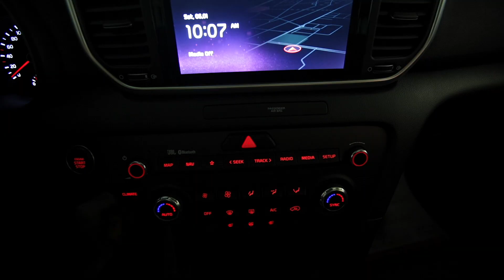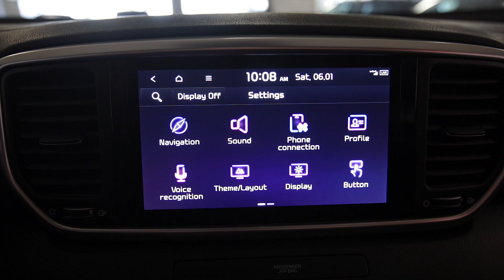Kia Sportage km.45867 2020 136cp AWD cod intern 9623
Vin: U5YPH812HML936445
Marca: Kia
Model: Sportage
Rulaj: 45867 Km
 Provenienta: Germania
Culoare: ALBASTRU
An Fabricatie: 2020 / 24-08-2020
Cilindree: 1598 cm3
Putere: 100 KW (136)cp
Caroserie: SUV
Transmisie: Automata
Combustibil: Motorina
Tractiune: 4x4
Euro: Euro 6